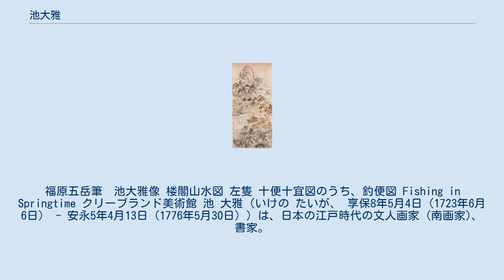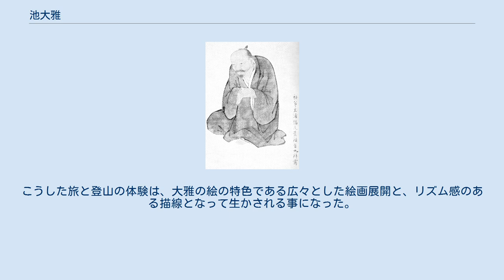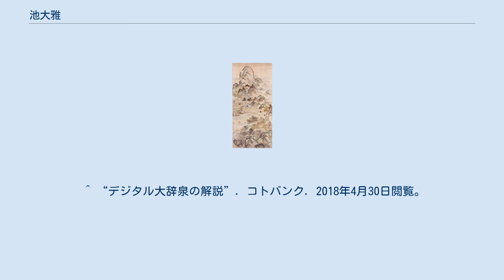池大雅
福原五岳筆　池大雅像 楼閣山水図 左隻 十便十宜図のうち、釣便図 Fishing in Springtime クリーブランド美術館 池 大雅（いけの たいが、 享保8年5月4日（1723年6月6日） - 安永5年4月13日（1776年5月30日））は、日本の江戸時代の文人画家 (南画家)、書家。
幼名は又次郎（またじろう）など。
諱は勤（きん）、無名（ありな）、字は公敏（こうびん）、貨成（かせい）。
日常生活には池野 秋平（いけの しゅうへい）の通称を名乗った。
雅号は数多く名乗り、大雅堂（たいがどう）、待賈堂（たいかどう）、三岳道者（さんがくどうしゃ）、霞樵（かしょう）などが知られている。
 妻の玉瀾（ぎょくらん）も画家として知られる。
弟子に木村兼葭堂などがいる。
与謝蕪村とともに、日本の南画（文人画）の大成者とされる。
 享保8年（1723年）、京都銀座役人の下役の子として生まれる。
父を早くに亡くし経済的に苦しい中、6歳で素読を始め、7歳から本格的に唐様の書を学び始める。
習い始めたばかりの頃、萬福寺で書を披露し、その出来栄えに僧たちから「神童」と絶賛された。
 柳里恭（柳沢淇園）に才能を見出され、文人画を伝えられた。
中国の故事や名所を題材とした大画面の屏風、日本の風景を軽妙洒脱な筆致で描いた作品など、作風は変化に富む。
大雅は中国渡来の画譜類のみならず、室町絵画や琳派、更には西洋画の表現を取り入れ、独自の画風を確立した。
 川端康成の蒐集品として著名な「十便十宜図」は、中国・清の李漁の「十便十宜詩」に基づき、山荘での隠遁生活の便宜（便利さ、よろしさ）を画題に大雅と蕪村が共作した画帖である（大雅は「十便図」を担当）。
小品ながら、文人の理想とする俗塵を離れた生活を軽妙な筆遣いと上品で控えめな色彩で活写している。
 大雅は董其昌の「万巻の書を読み万里の路を行く」という文人画の方法論に従ったためか、旅と登山を好んだ。
ある日京都の庵で仲間と富士山の話をしていて盛り上がり、「ならば登ろうではないか」と、いきなり旅支度を始め、富士山に行き旅巡りをして一か月以上して帰って来た。
人々はこれを雅談だと讃えた、というエピソードが残っている。
こうした旅と登山の体験は、大雅の絵の特色である広々とした絵画展開と、リズム感のある描線となって生かされる事になった。
 ^ “デジタル大辞泉の解説”. コトバンク. 2018年4月30日閲覧。
 ^ 平成30年2月16日官報号外政府調達第30号 ^ 濱住真有 「池大雅筆 白雲紅樹図」『国華』第1462号、國華社、2017年8月20日、pp.17-21、ISBN 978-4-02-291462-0 ^ 平成29年12月12日『官報』号外政府調達第234号 - 官報検索 ^ 重文指定名称では「瀟湘八景図」。